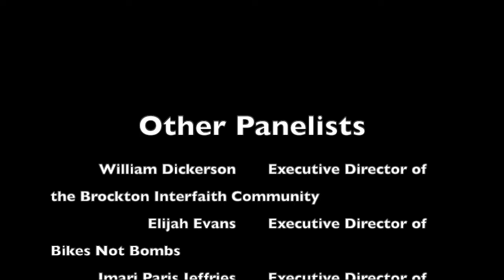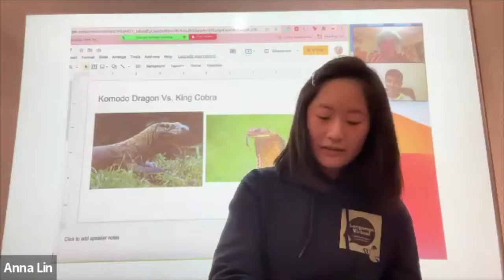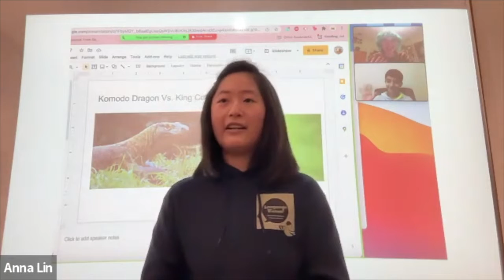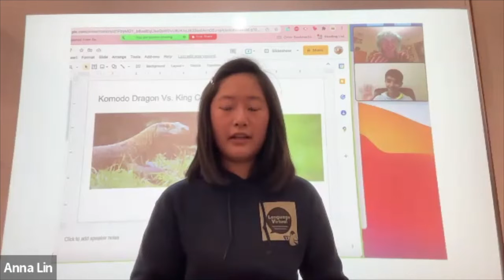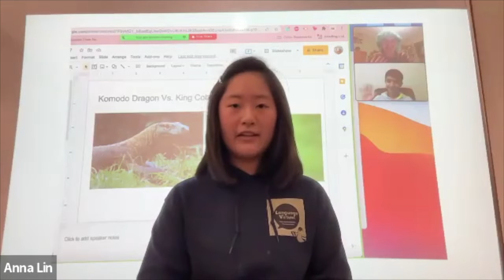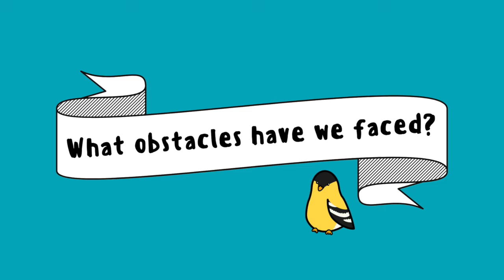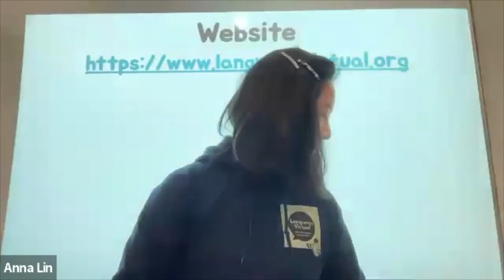Language Virtual @ Brookline High School Intercession Day "A Call to Action" Panel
Language Virtual President, Anna Lin, speaking on the BHS Intercession Day "A Call to Action" Panel
Date of Event: 1/26/22